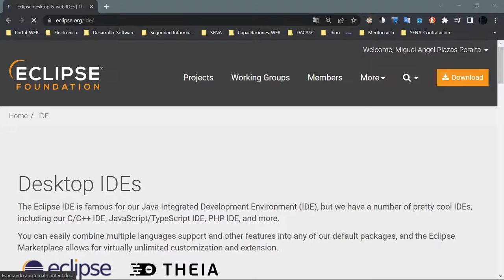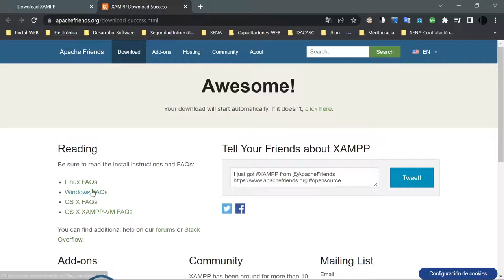PHP Eclipse y XAMPP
PHP Eclipse y XAMPP Instalación